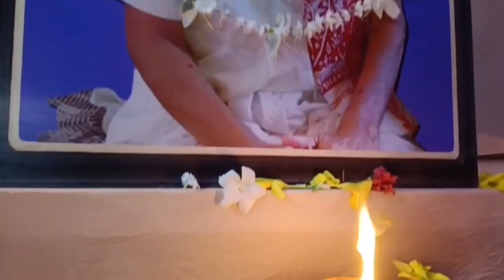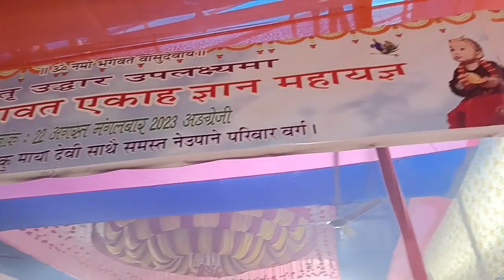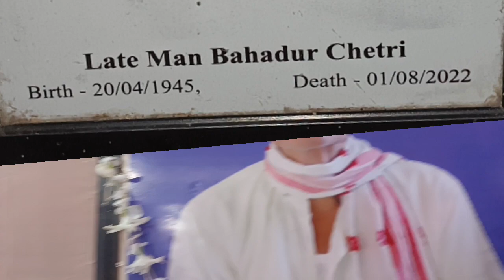यो जुनीमा राम भजौँ सबैले, अर्को जुनी पाइन्छ की पाइँदैन# नारायण चापागाईं, 9387563252,Krishna Bhajan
यो जुनीमा राम भजौँ सबैले # गायक  नारायण चापागाईं 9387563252